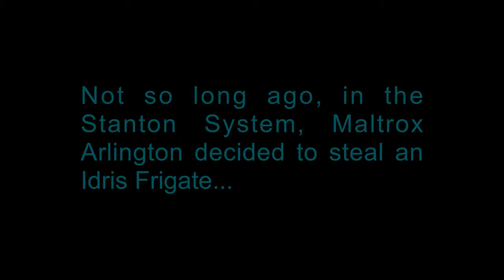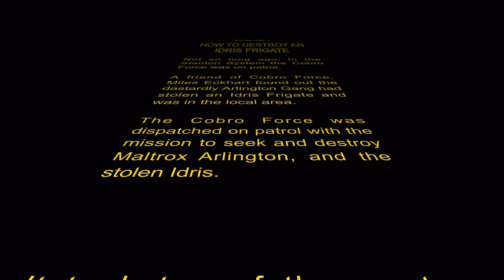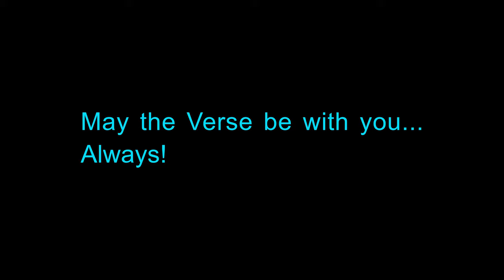The Cobro Force Destroys an Idris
In this video, the Cobro Force Destroys an Idris Frigate in two minutes!
This was taken during the Maltrox Arlington mission from Miles Eckhart, where the Idris is stolen.  Ten brave Cobro's met up with multiple ship types and put an end to the Arlington gang for good!

If you like my content please drop me a like and subscribe, but if you want to know anytime I upload a video, please click on the bell icon to see what is hot off the press.

If you use my referral code when signing up, you will get a free $5000 credit boost as well as a free Greycat Industries Personal Transport Vehicle (golf cart) to drive around on a moon or on someone's ship, or wherever you like.

If you are interested in flying with me or being one of the stars of my next video, drop me a comment below or hit me up in-game, you can find me with the Cobro Force and my callsign is Fist-25.

If you are interested in joining my Organization, check out the Cobro Force